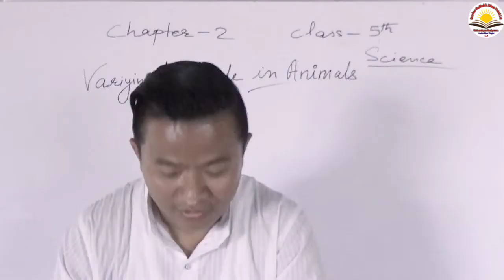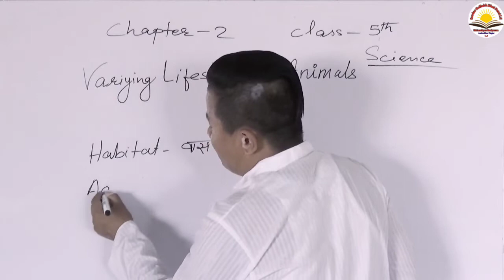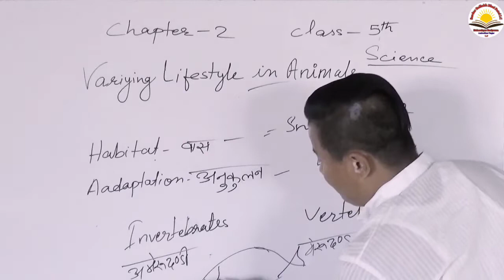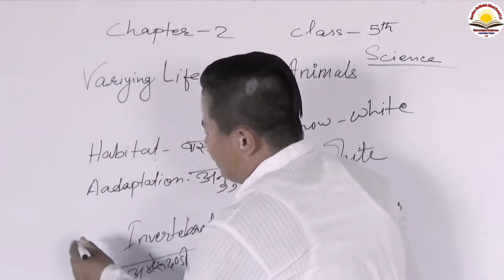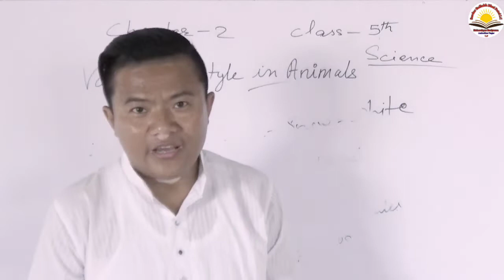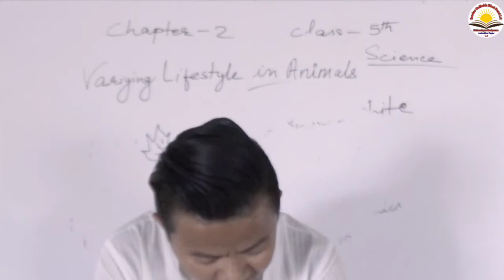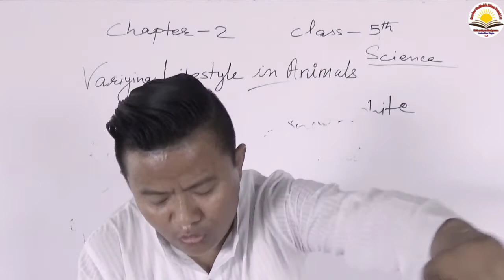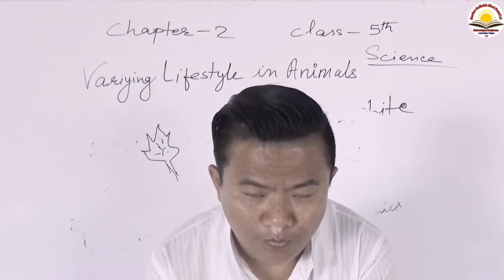|| Science Of Class 5th ENGLISH MEDIUM || Chapter - 2 Varying Lifestyle In Animals ||